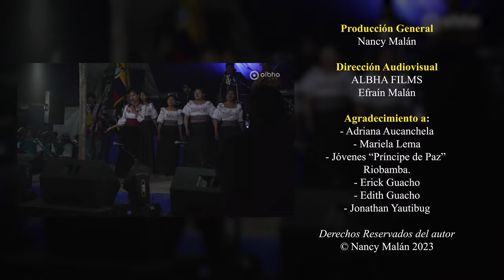Nancy Malán || Cuan Gloriosa será la mañana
Canción: Cuan Gloriosa será la mañana
Intérprete: Nancy Malán
Autor: D.R.A
Género:
Álbum: Sencillo 2023 - Cover
Video: ALBHA FILMS ®  -  Efraín Malán

Distribución de contenido AlbhaFilms 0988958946